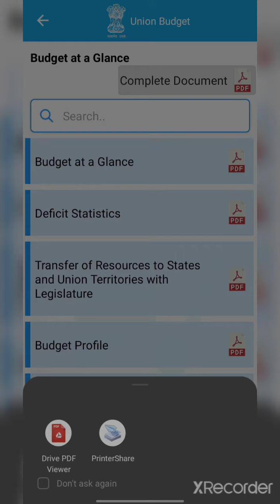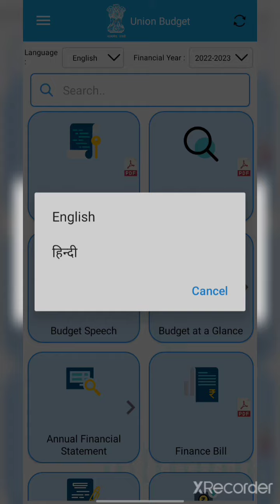Union Budget 2022-23 Download pdf, budget 2022 live hindi